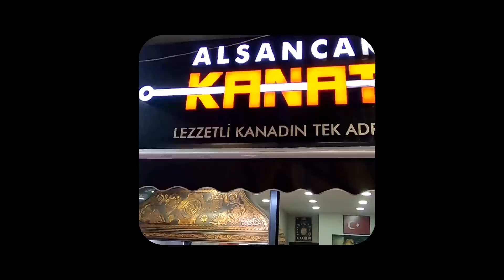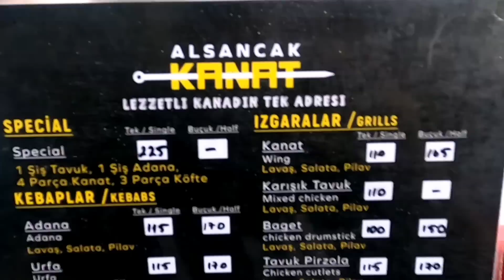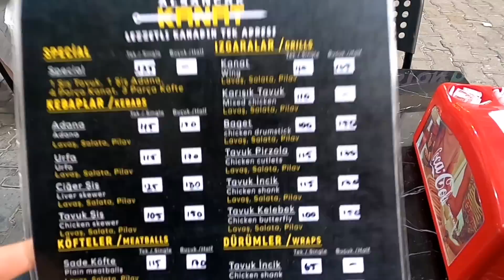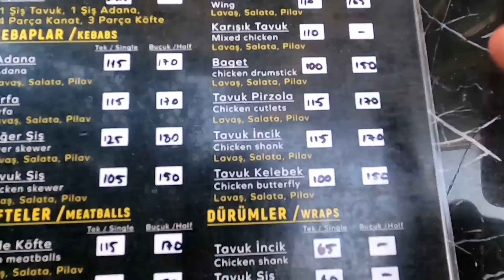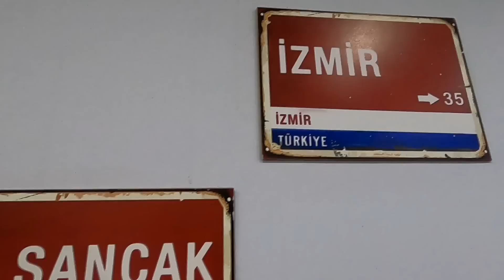الحياة الليلية في ازمير تركيا | المطاعم و اسعار الأكل التركي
جولة في مدينة ازمير احد اجمل مدن تركيا و التعرف على اجواء الحياة في ازمير خلال فترة الليل و تجربة الأكل التركي في احد المطاعم الشعبية في تركيا ... تم تسجيل الفيديو في منطقة و حي الصانجاك اجمل الاحياء السكنية في مركز مدينة إزمير

اسعار الأكل في تركيا
اسعار الملابس في مولات تركيا
كم سعر الدولار في تركيا اليوم
هل تركيا غالية أم رخيصة
أجمل اسواق و شوارع ازمير تركيا
أجواء السياحة الحالية في تركيا
تركيا ازمير وافضل الأماكن السياحية

تاريخ تسجيل الفيديو : يوليو 2023